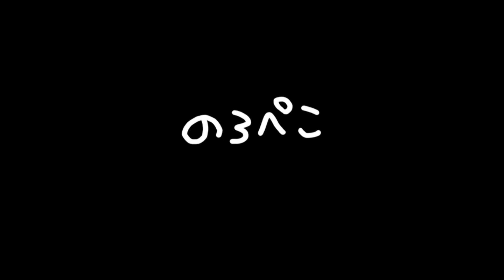k`sジェムさんのハンドメイドポーチ2種類【ギャラリ―のろぺこ】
ダブルファスナーポーチとバネ口ポーチをご紹介しています。

※作家さんが頑張って作ったハンドメイド作品動画です！高評価👍は作家さんの創作の励みになります。

ダブルファスナーポーチは通帳も入る大きさです。アリスの生地で色違い。そしてバネ口ポーチはメガネ以外ペンケースとしてもお使いいただけますよ～！

のろぺこへの作品のお問合せは『bc856』でお願いします。